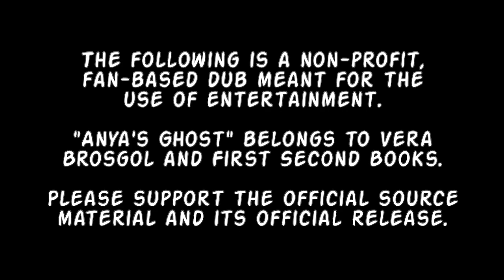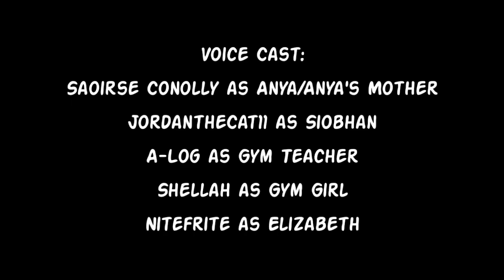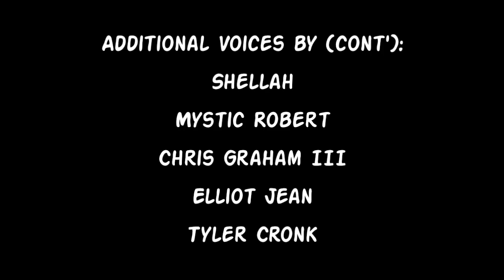"Anya's Ghost" (Graphic Novel Dub) - Part 5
*DO NOT USE FOR YOUR COMPILATION VIDEOS. I WILL ASK YOU TO TAKE THEM DOWN IF I SEE THIS ON THERE. THANK YOU.*

After three long months, Part 5 is finally here! I want to thank you all so much for your love, support, and patience for this dub!

That being said, we will be going on a hiatus for at least a few months to focus on other things. We will try to resume in March of April depending on scheduling.

Special thank you to @HypeVoiceActingfor not only proof-hearing the audio but also contributing toward the editing at the beginning!

Directed/Edited by JordantheCat11and HyperVoiceAciting

Additional Scripting by JordantheCat11

Voice Cast:
Saoirse Connolly as Anya/Anya's Mother

JordantheCat11 as Siobhan

Extras:
JordantheCat11